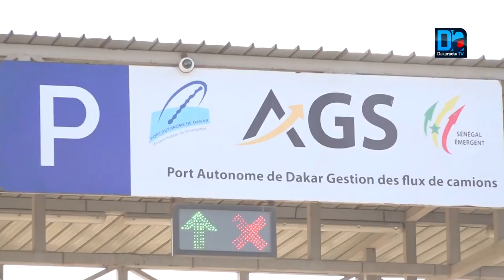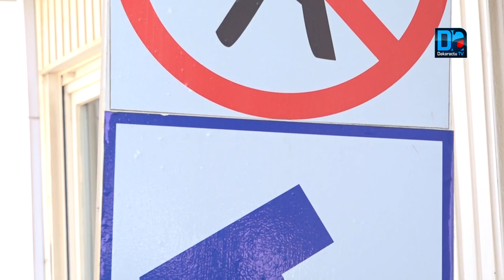PAD un nouveau parking de camions pour décongestionner le secteur portuaire Reportage